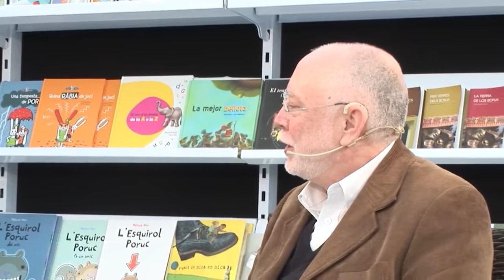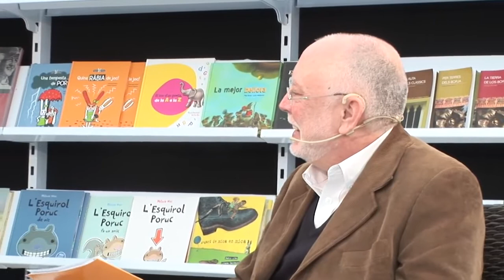Manuel Vicent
El amor de Dora Mayo, aspirante a actriz, y el exitoso empresario Pepe California parece vivir sus mejores y más ardientes días en el verano de 2016, cuando una regata congrega a lo más granado de la sociedad a orillas del Mediterráneo. Pero la muerte, que trastoca todo en los momentos más inesperados, acaba con la burbuja de esta relación de la que solo quedará un misterio por resolver: el de las firmes ataduras que no impiden escapar a Dora de la cama en la que termina abruptamente el trato de los dos amantes.
Manuel Vicent regresa enLa regataa su territorio más querido. La ciudad de Circea, ya inmortalizada por el autor enSon de Mar,es el escenario en el que transcurre la historia. Pero casi nada queda del territorio ideal que fue esa Ítaca recreada en la novela ganadora del Premio Alfaguara en 1998. El dinero fácil, la corrupción, la importancia de las apariencias, los negocios conseguidos con malas artes, las relaciones superficiales y los intereses espurios han ido transformando el paisaje y a las personas